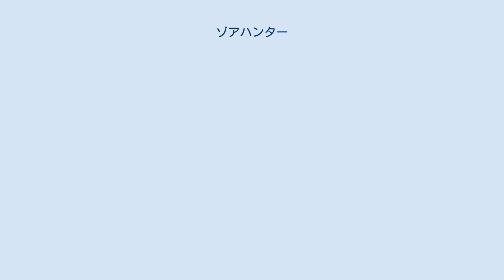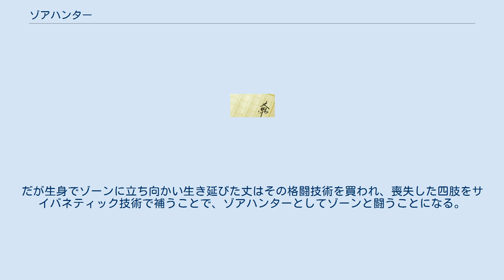ゾアハンター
『ゾアハンター(Zoahunter)』は、大迫純一のライトノベル作品。
イラストは小島文美（ハルキ版）→BUNBUN（GA文庫版）が担当。
かつては角川春樹事務所より5巻刊行されていたが、2007年9月よりGA文庫から刊行された。
全7巻。
 当初は著者である大迫が、映像化を前提に「闘う男の物語が書きたい」という目的をもって書いた物語で、これを角川春樹事務所の『小松左京賞』へ応募したことが発端。
その後シリーズ化されたが、二度のレーベル移行によって物語が途切れたこともあり、『贖罪のカルネアデス ―ゾアハンター（ハルキ・ノベルス）』以降事実上の絶版となる。
 その後、2005年初夏、GA文庫の立ち上げにあたった最初の顔合わせの際に大迫が「実は『ゾアハンター』を再版してくれる版元を探してるんですよね」と口にしたところ、再版から完結までの上梓が約束され、それからおよそ2年を経て復活、2009年6月発売の『ゾアハンター７（GA文庫）』をもって完結した。
 人口増加による生活環境の悪化は、すなわち生存の危機を意味していた。
これを回避すべく、人類の環境適応能力を高めることで生存に適さない環境下でも生存可能な新人類を造り上げる極秘プロジェクト・「アザエル計画」が発動される。
しかしウイルスによるヒトゲノム干渉により、結果誕生したのは人喰いの生物・ゾーンだった。
 バトル・ホイール・レースのデビュー戦で自身以外の出場者をすべてクラッシュさせるという歴史的な勝利をおさめた黒川丈は、その祝賀会の会場でゾーンに襲われ、瀕死の重傷を負う。
目覚めた丈の四肢はアザエルに感染・ゾーン化し、もはや頭部を切り離す他生き延びる術はなかった。
だが生身でゾーンに立ち向かい生き延びた丈はその格闘技術を買われ、喪失した四肢をサイバネティック技術で補うことで、ゾアハンターとしてゾーンと闘うことになる。
 ハルキ・ノベルズ、ハルキ文庫ヌーヴェルSFシリーズ、併せて全5巻絶版。
 GA文庫、全7巻。